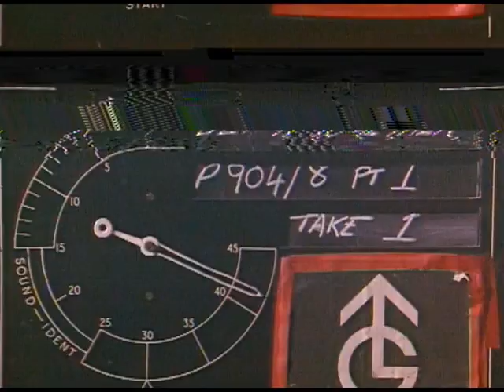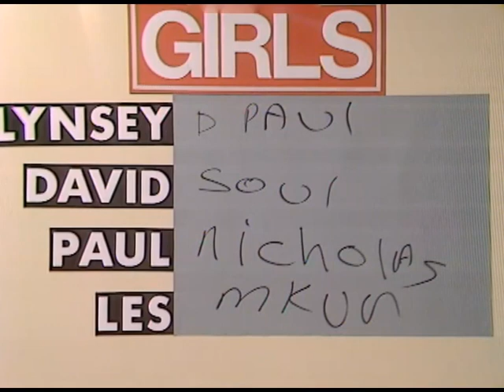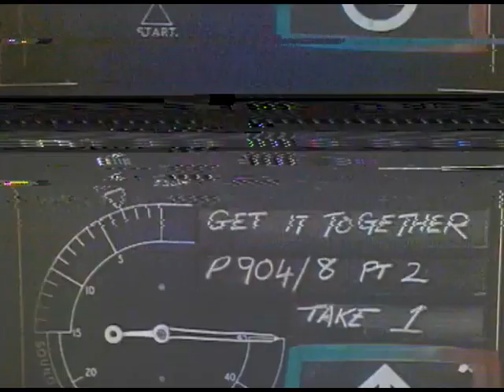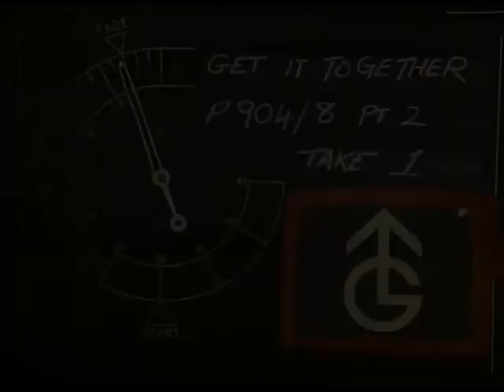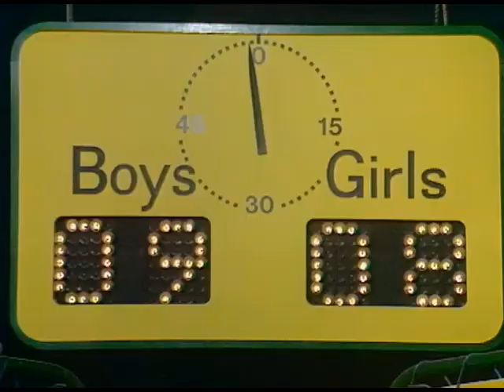Get It Together S01 E08 25th May 1977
Roy North & Linda Fletcher - Mah Na Mah Na
J Vincent Edwards - Too Hot To Handle
Roy North - I Don't Want To Talk About It
Mungo Jerry - Heavy Foot Stomp
Heddy Lester - The World Keeps Turning
Robin Sarstedt - Just Tell Her Jim Said Hello